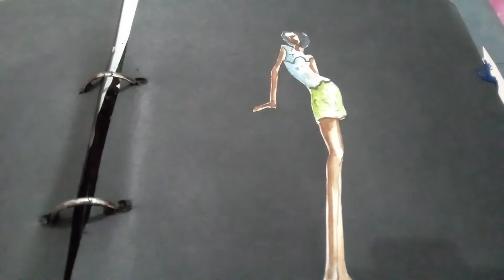পোষাকের ভাষা আবিষ্কার ।। হয়তো বিশ্বজুড়ে এটাই প্রথম || 2nd Episode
পোষাকের ভাষা আবিষ্কার ।।হয়তো বিশ্বজুড়ে এটাই প্রথম